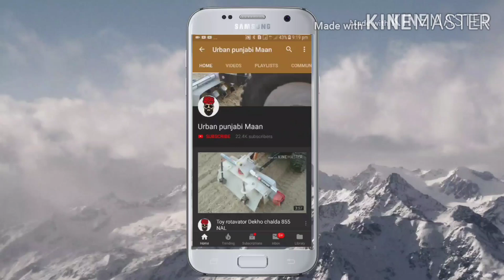How to make tractor at home from rc buggy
Tractor made from rc buggy

Body made with PVC pipe

Tyres made with PVC pipe

Axel's of rc buggy